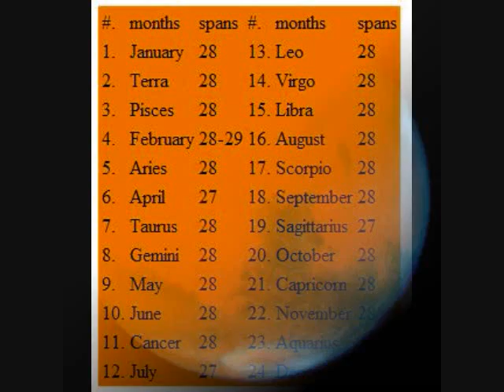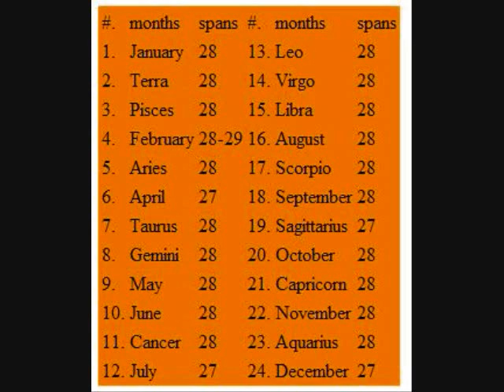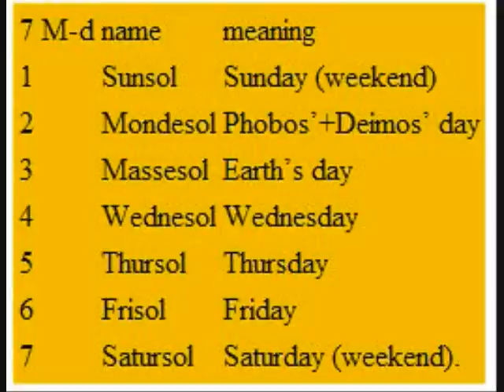Jeremiahn FD ([s4e8])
this calendar is for Mars. this is the my Mars Calendar's final draft, which is what "FD" stands for. the first table is the 24 months in the Mars year. the second table is the 7 sols in the Mars week. pics from a Google search. Taurus 4 is aphelion and October 4 is perihelion. correct JD count is 1,721,419. Named for the Roman god of war, the Red Planet has some features much like Earth. Mars has climate, seasons, volcanoes, and possibly once had liquid water flowing across its surface. Mars can easily be seen with the naked eye on most clear nights, which is why it was one of the first planets to be studied by ancient astronomers. Later, when telescopes came into use, many observers claimed that canals made by Martians existed on the planets surface, which led to speculation as to whether there was intelligent life there. Unmanned probes have since put all those theories to rest; the canals turned out to be topographic patterns and dust storms. Although Mars orbital path is nearly circular, it is somewhat eccentric than that of most other planets; Mars is 42,600,000 km farther from the Sun at its most distant point compared to its closest approach. Its orbit and speed in relation to Earths bring it fairly close to Earth about every two Earth years. Every 15-17 E-y the close approaches are especially favorable for observation. Mars rotates in 24 h 37', almost the same period of time as Earth. if you want to read more on this click this

work cited:
[1] Joyce, Alan C. Planets of the Solar System, Mars. World Almanac. Ed 1. Vol 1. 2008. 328.
[2] Names of Martian Months and Number of Days. Gangale, Thomas. 12 September 2004. Earthlink, Inc. 2 April 2009
[3] University of Nortre Dame. Catholic Church. 2 April 2009. Nortre Dame, Inc. 2 April 2009
[4] Dictionary.com. anonymous. 1 January 2009. Ask.com. 2 April 2009
[5] Star constellations. The Random House Dictionary of the English Language. Ed 2. New York: Random House, 1987.
[6] Mars Global Surveyor. Davies, Merton. 31 January 2001. NASA. 3 April 2009
Esa, Mars Express. anonymous. 1 January 2000. European Space Agency. 23 April 2009
[7] Scientific Astronomer Documentation. anonymous. 1 January 2009. Wolfram Research, Inc. 4 April 2009
About.com. Greene, Nick. 1 January 1997. New York Times. 4 April 2009
ThinkQuest. anonymous. 1 January 1999. Oracle Education Foundation. 4 April 2009
[8] Our Week. anonymous. 1 January 2008. WebExhibits. 13 April 2009
Alphabetical listing of constellations. Dolan, Chris. 1 January 2005. Google, Inc. 11 May 2009
[9] Rowen, Beth. Space. Time for kids Almanac. Ed 1. Vol 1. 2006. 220.
[10] Solar System Exploration. Davis, Phil. 27 May 2008. NASA. 8 April 2009